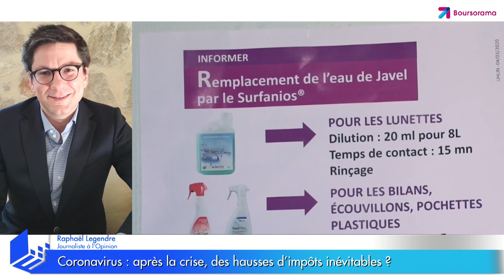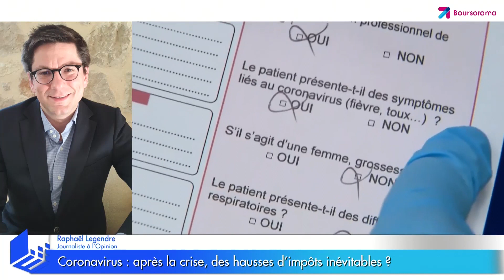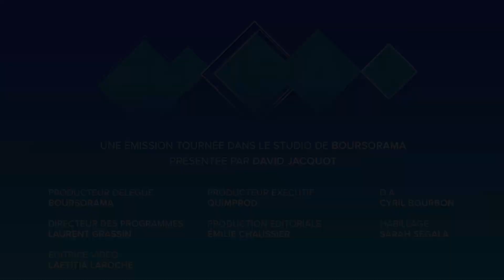Coronavirus : après la crise, des hausses d'impôts inévitables ?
Le sauvetage de l'économie va coûter des dizaines, voir des centaines de milliards d'euros. Mais qui va payer la facture ? Malgré les dénégations du gouvernement, les impôts seront-ils amenés à augmenter ? Eléments de réponses avec Raphaël Legendre, journaliste à l'Opinion. Ecorama du 8 avril 2020, présenté par David Jacquot sur Boursorama.com